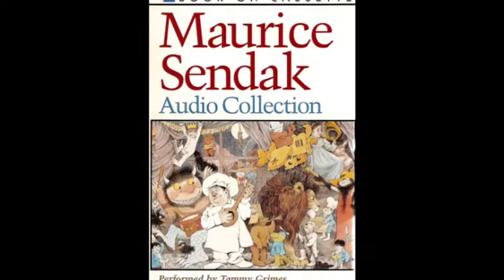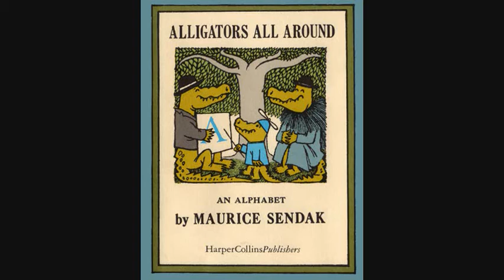Alligators All Around by Maurice Sendak Narrated by Tammy Grimes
I did not create this audio recording or the book art. I obtained this audio recording legally.